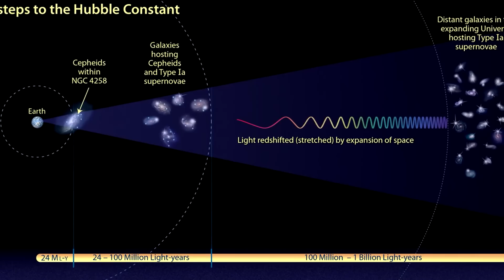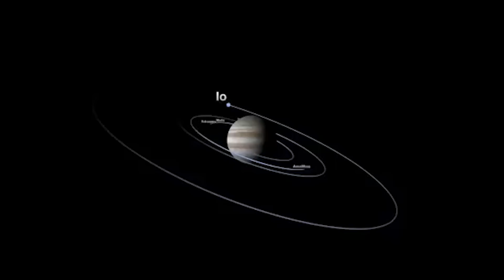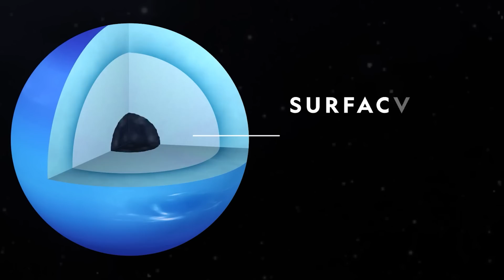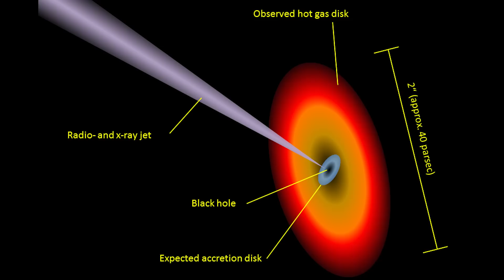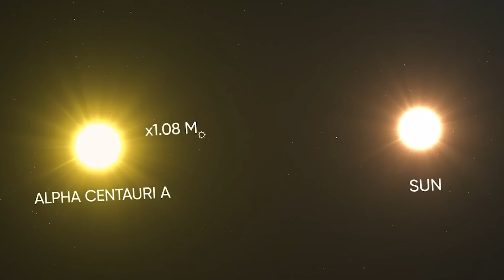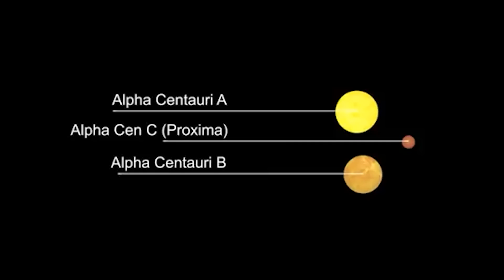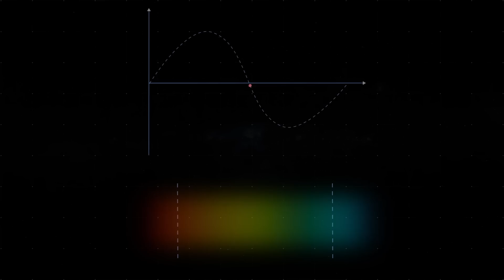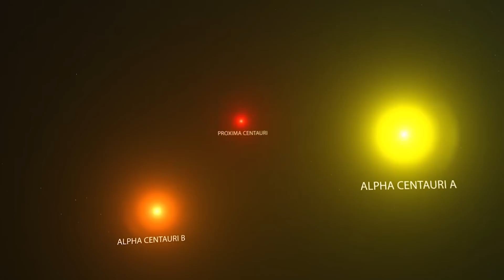What are the Extraterrestrial Worlds of Alpha Centauri & Proxima Centauri like ? | Space DOCUMENTARY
🌍 Beyond doing everything possible to understand the Universe that surrounds us, for millennia, Man has never stopped questioning. How big is the Universe? Does it have a limit? Do we live on the only planet that can support life? And if life exists in the farthest reaches of the cosmos, what does it look like?

To answer this question, researchers are taking a close look at the stars closest to our solar system. Proxima Centauri, or Proxima Centauri, is particularly coveted, especially since in 2016 a rocky planet was discovered in the habitable zone of this star, which has a few special features.

💥 HABITABLE EXOPLANET:
- But first, let's look at Alpha Centauri AB, a double star. Although at first glance it appears to be a single star, in reality this star is a binary system. The two stars orbit around a common center of mass with a period of 79.91 years. Due to an eccentric orbit, their mutual distance varies from 11.2 astronomical units (more than 11 times the distance from the Earth to the Sun), to 35.6 astronomical units. The brightest is Alpha Centauri A, or Rigil Kentaurus, which means "foot of the Centaur" in Arabic. It is also the fourth brightest star in our night sky, after Sirius, Canopus and Arcturus. This star, whose age is estimated to be around 4.6 billion years, could be the twin of our Sun both by size, mass, and age. Centauri A is thus similarly of spectral type G2V. This yellow dwarf takes about 22 days to complete its rotation, its speed is therefore about 2.7 km/s.
Its resemblance to our Sun has made it more than once the destination of many film fictions. The movie Avatar is the best example. In this fiction, Pandora is the exolune of a gas giant named Polyphemus which orbits around Alpha Centauri A. Humanoid beings, the Na' vi, evolve on this exolune in the best way alongside an atypical fauna and a dense and intelligent flora. It remains now to discover if a planet evolves in the habitable zone of this star. Astronomers based at the European Southern Observatory, in the Atacama Desert in Chile, have mentioned that they were surprised by the sighting of a bright spot near Alpha Centauri A. At the moment, if it is only a hypothesis, we can still talk about a candidate planet. This one would be a hot planet smaller than Neptune and could be located in the habitable zone. What to continue to make us dream ...

But let's continue our exploration and get closer to the last star of this triple system, Alpha Centauri C, more often named Proxima Centauri. Usually not visible to the naked eye, you can finally see it sparkle with a thousand lights. This star, just over four light years from Earth, is the closest star to our Sun. Its average luminosity is relatively low compared to its two neighbors that we have just explored. Indeed, Proxima Centauri is a red star, of spectral type M5.5Ve, which indicates a red main sequence.

Proxima Centauri has a planetary system. At least one planet is located in its so-called habitable zone, and I propose that we go there right away. Tell me! How do you imagine this planet with three suns? Do you think that it can already host any form of life? Let's try to find out more about this planet, which could be the first planet other than Earth on which life could be possible. Let's head for Proxima Centauri b, the closest exoplanet to our blue planet.

🎬 On the program today:
- 00:00 - Introduction
- 01:55 - Our place in the universe
- 09:49 - Our solar system
- 25:17 - The Centaurus constellation
- 28:53 - Centaurus A Galaxy - NGC 5128
- 35:45 - Omega Centauri Globular Cluster - NGC 5139
- 39:49 - Boomerang Nebula
- 44:25 - Exoplanets around Alpha Centauri A?
- 47:58 - Exoplanets around Alpha Centauri B ?
- 46:29 - Exoplanets around Proxima Centauri?
- 53:55 - What does the alien world look like on the exoplanet Proxima Centauri b?
- 54:30 - What does the alien world on the exoplanet Proxima Centauri c look like?
- 55:15 - Discovery of a new exoplanet Proxima Centauri d
- 1:00:37 - A mysterious belt of dust ...
- 1:04:03 - How to go to Proxima Centauri?
- 1:10:57 - The strange behavior of Proxima Centauri